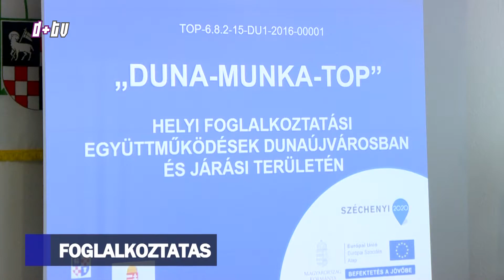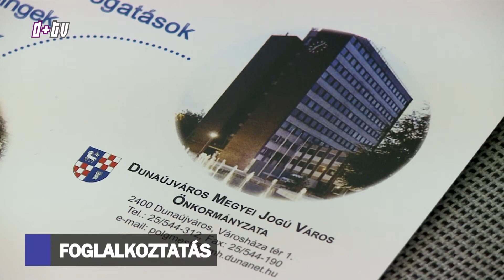2017 11 07 Híradó